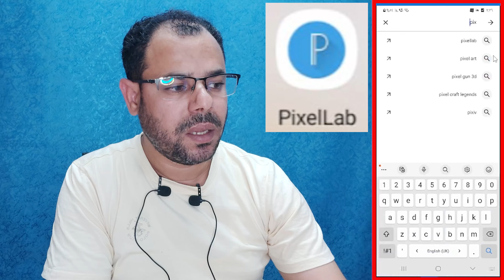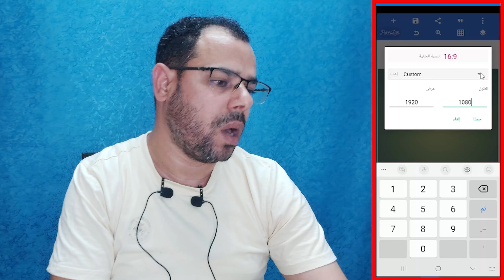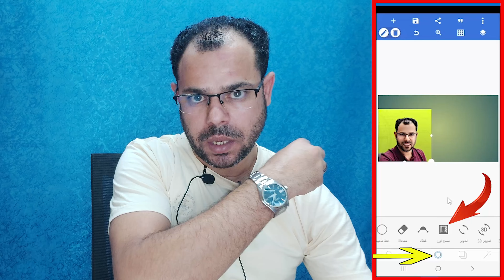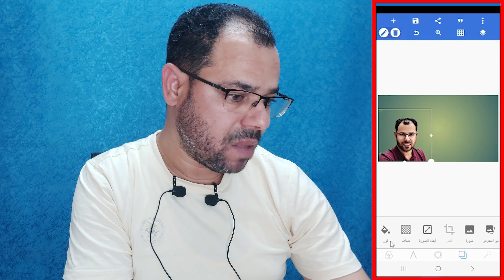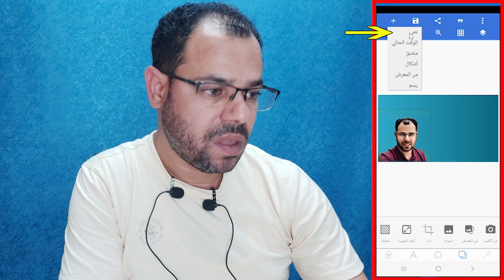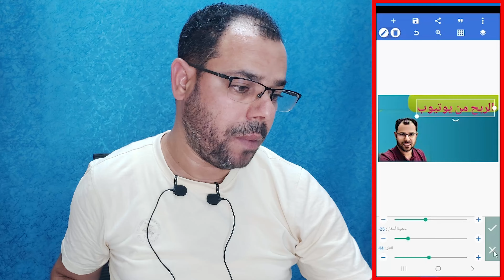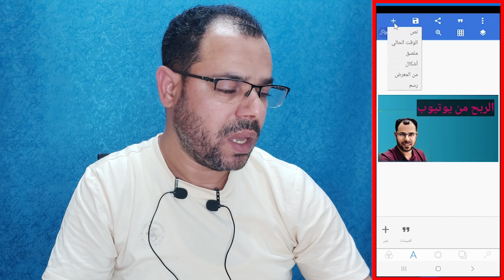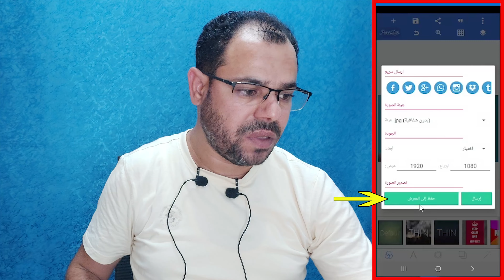زود مشاهداتك بسهولة✅طريقة تصميم الصورة المصغرة لليوتيوب عن طريق الهاتف فقط 2025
عمل صورة مصغرة من الجوال ، تصميم صور مصغرة مميزة لفيديوهات اليوتيوب ، طريقة تصميم الصورة المصغرة لليوتيوب عن طريق الهاتف فقط YouTube Video Thumbnail ونوضح كيفية تصميم وانشاء صورة مصغرة بالهاتف لفيديوهات اليوتيوب ببرنامج سهل بالهاتف عن طريق برنامج PixelLab بيكسلاب و برنامج بكسل لاب لعمل صور لليوتيوب من الهاتف وهو برنامج لانشاء صور مصغرة لليوتيوب عن طريق الهاتف ونوضح كيفية زيادة نسبة النقر للظهور Click Through Rate  أو نسبة النقر إلى مرات الظهور عن طريق عمل صورة مصغرة احترافية بالهاتف وزيادة مشاهدات قناة اليوتيوب ونوضح تنزيل برنامج PixelLab  لتصميم الصور المصغرة 2025 وماهي أبعاد الصورة المصغرة لليوتيوب أو مقاس الصورة المصغرة لليوتيوب.
وسائل التواصل
قناتنا الجديدة على التليجرام
قناتنا الثانية على اليوتيوب
Youtube.com/Mohanysoliman2
او مراسلتنا واتس
الرد على أسئلتكم من خلال التعليقات والبث المباشر